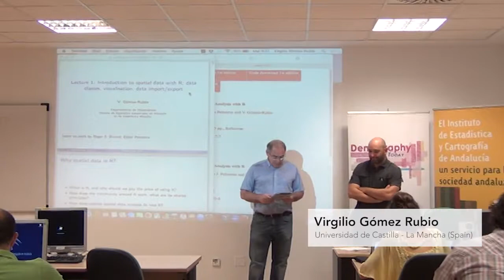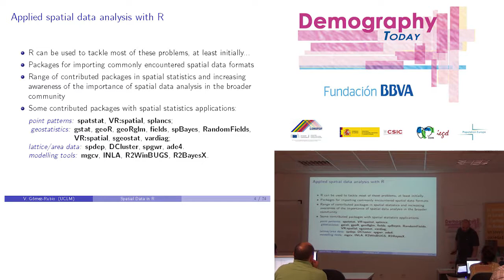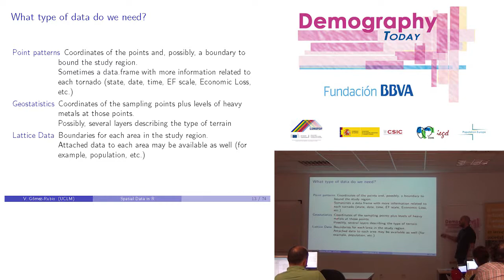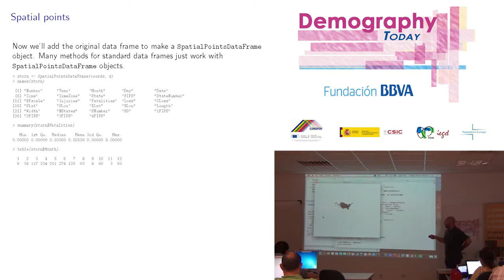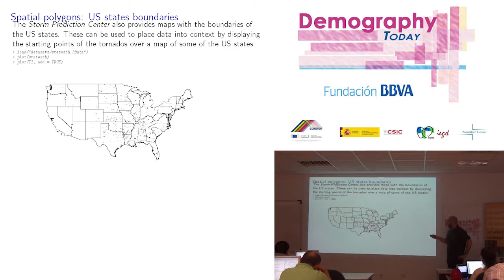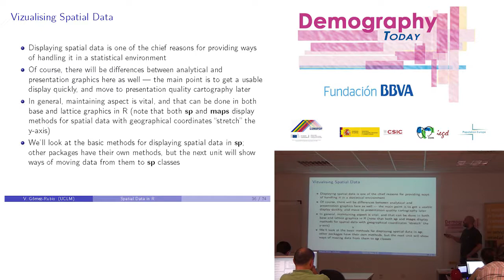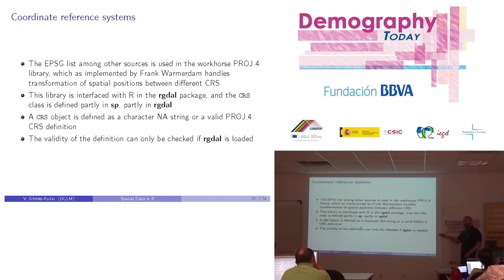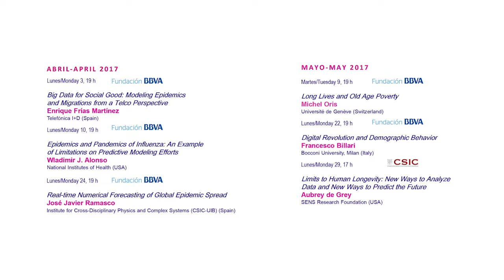Lecture: "Spatial data analysis with R" (1/4)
Date: 13-14/06/2017
Speaker: Virgilio Gómez Rubio
Universidad de Castilla-La Mancha (Spain)

Summary:
Governments and statistical agencies often make available area-level data on a number of topics (mortality, population, socio-economic variables, etc.) for different administrative regions. Visualization of spatial data is important, as it can provide hints on the relationships between the different study variables. However, a serious statistical analysis is required in order to assess and confirm any possible relationships. Furthermore, understanding the particularities and subtleties of spatial modeling is important in any serious statistical analysis. In particular, assessing spatial autocorrelation is the first step when analyzing area-level data. Also, building spatial regression models can highlight important dependencies between the variable of interest and other covariates. Some of these models were initially developed in the fields of disease mapping and spatial econometrics, which has helped spatial statistics to grow as a discipline as well as providing a number of important statistical models. Most of these statistical methods are available in R statistical software, which has become an important tool for the visualization and analysis of spatial data. For this reason, several examples on disease mapping and spatial econometrics will be developed with R statistical software to illustrate the analysis of spatial data in practice.